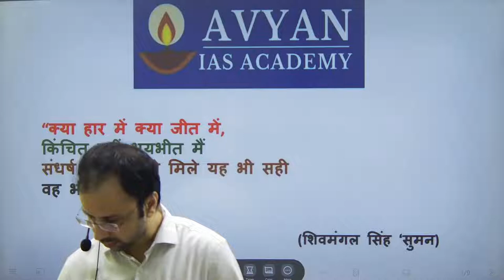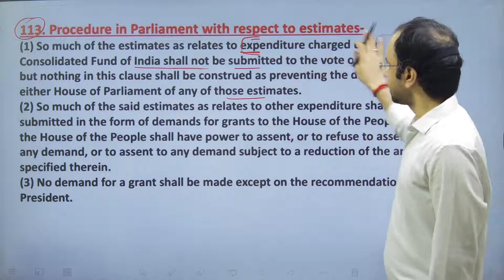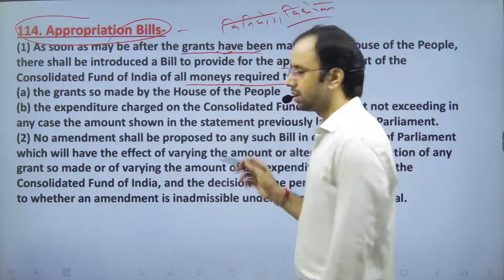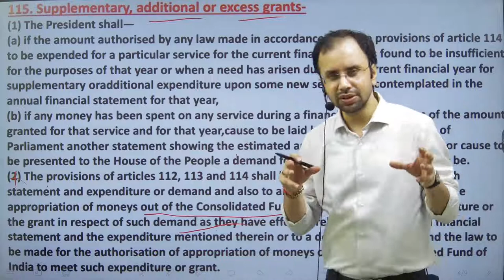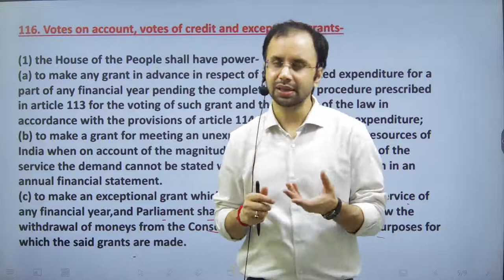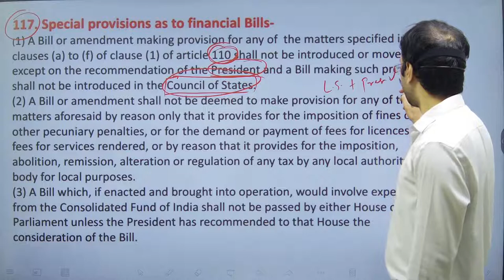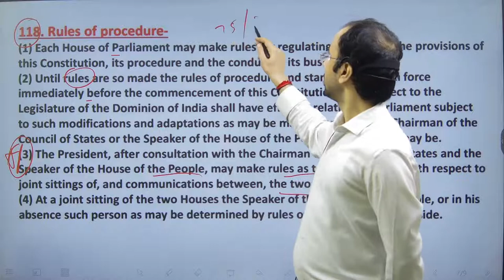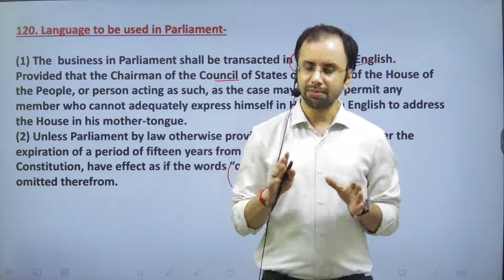भारतीय संसद | Indian parliament (Lecture-3) | By Surendra Kumar || Avyan IAS